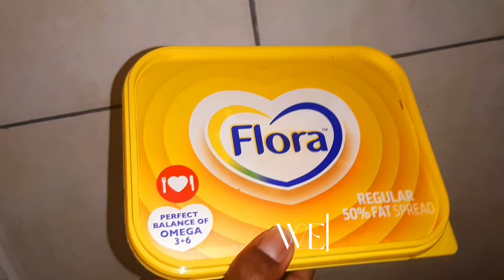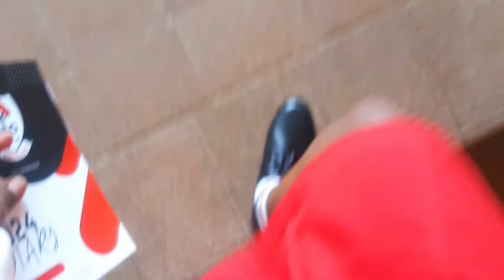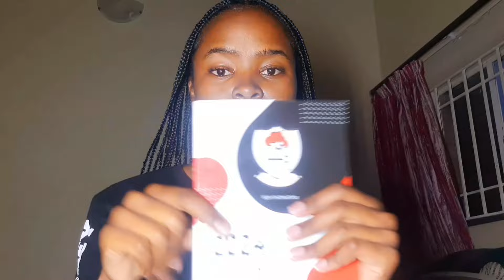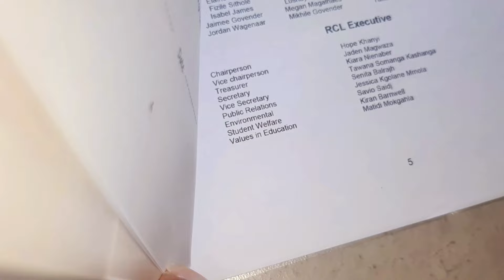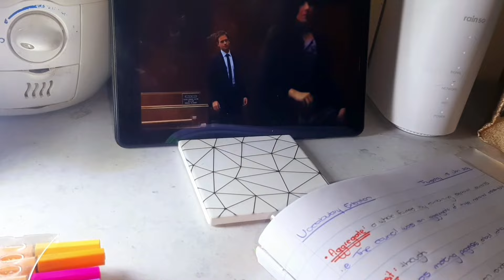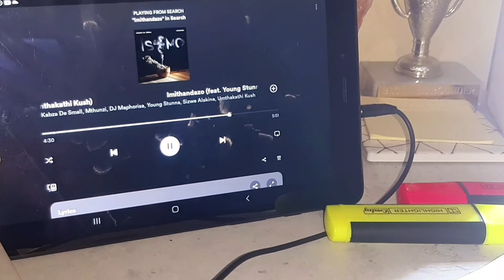WEEKLY VLOG: First week of Grade 11, Executive Duties, 2024 Chit chat & More🤍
Heyy besties 💓

I hope you guys enjoyed getting a glimpse into a few days in my life, please remember to engage and share. Goodluck for the academic your ahead!

I appreciate you all so much for watching. I will definitely catch you guys in the next one, same time, same place. Stay Blessed & Beautiful ✨